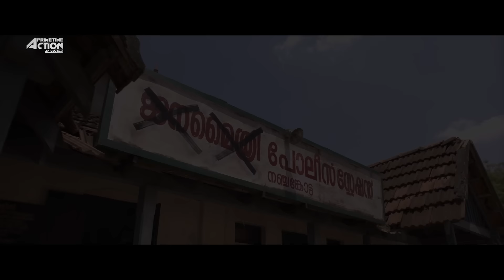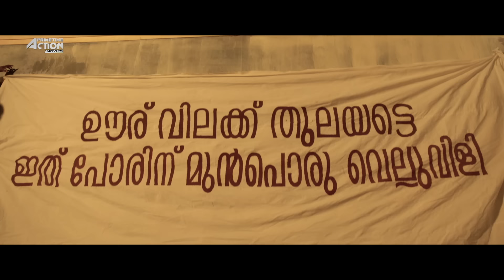KALKI - Hindi Dubbed Full Movie | Tovino Thomas, Samyuktha Menon, Shivajith | South Movie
Presenting Hindi Dubbed Full Movie HD "KALKI" starring Tovino Thomas, Shivajith Padmanabhan, Samyuktha Menon, Vini Vishwa Lal & Harish Uthaman. Exclusively on @PrimetimeActionMovies

Credits:
Directed by Praveen Prabharam
Produced by Suvin K.Varkey, Prashob Krishna
Written by Praveen Prabharam, Sujin Sujathan
Starring Tovino Thomas, Shivajith Padmanabhan, Samyuktha Menon, Vini Vishwa Lal & Harish Uthaman
Cinematography Gautham Sankar
Edited by Ranjith Koozhoor

Synopsis
Following the suicide of SI Vysakhan, a bold police officer takes charge at Nanchenkotta. He is confronted by a ruthless politician and his men who are a threat to the peace in the area.